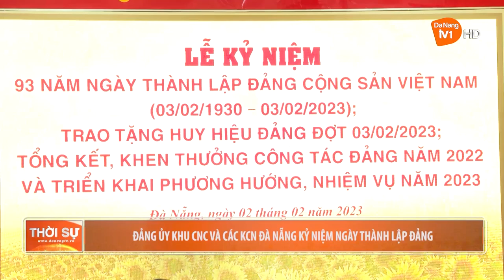ĐẢNG ỦY KHU CNC VÀ CÁC KCN ĐÀ NẴNG KỶ NIỆM NGÀY THÀNH LẬP ĐẢNG